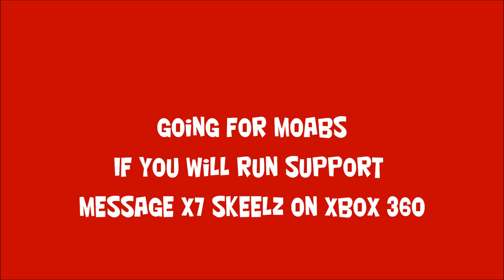Going for Moabs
Message x7 skeelz on xbox 360 if you will run support!